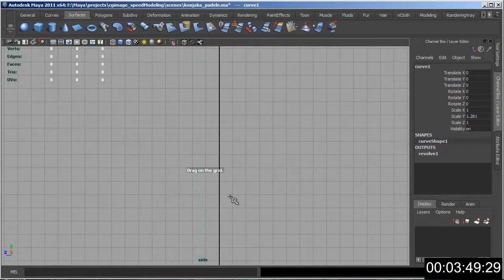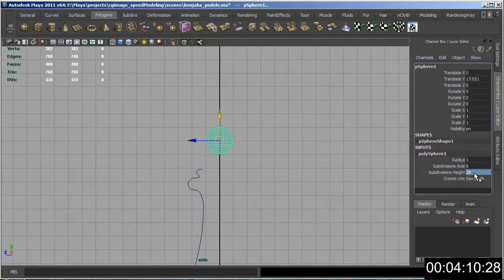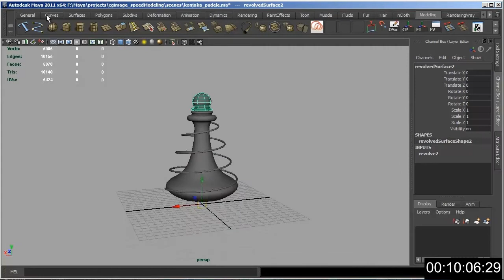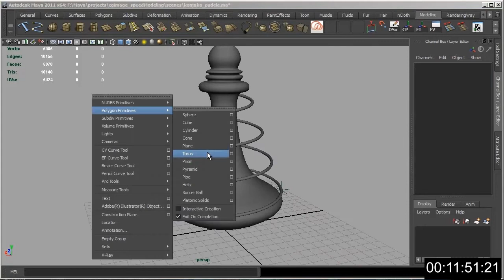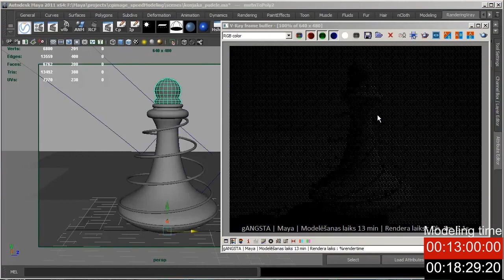Cognac bottle speed modeling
Software: Maya